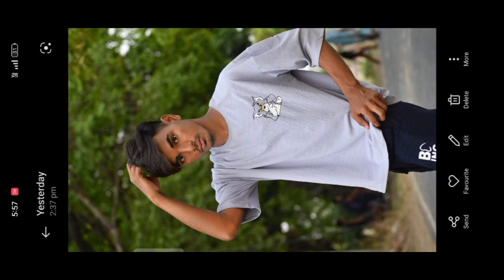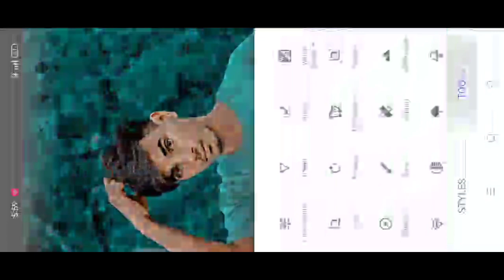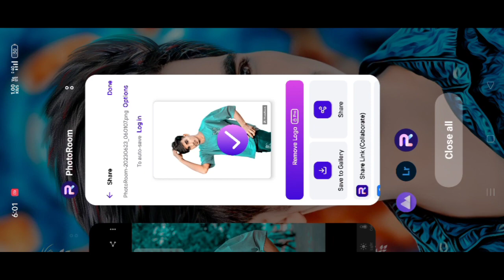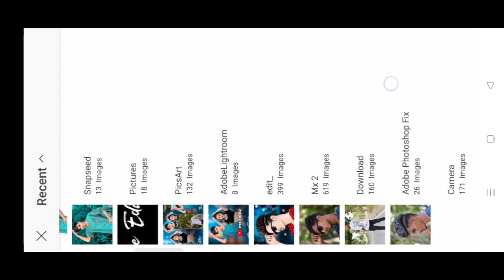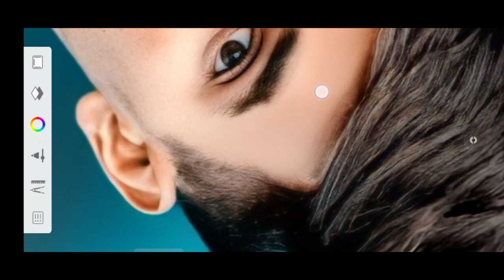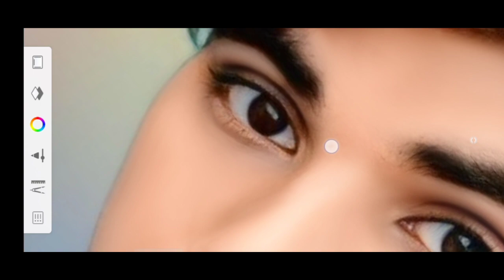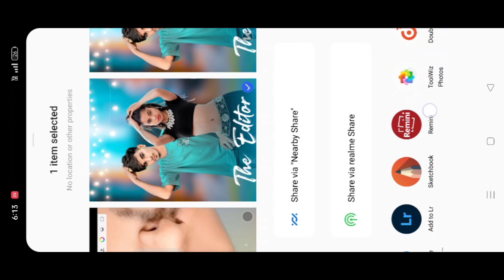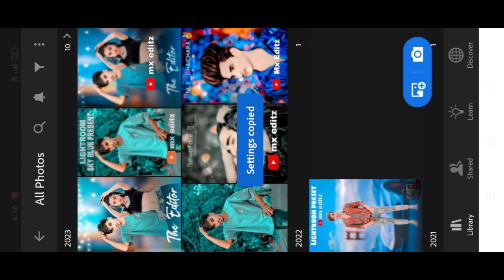Girl Concept Photo Editing Full HD | Sona Dey Photo Editing Tutorial Picsart | CB Photo Editing 2023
face smooth
autodesk face smooth brush setting

Stylish
Editing Clean face Straight Hair Style Stylish Look Picsart Photo Manipulation | Face Smooth Photo Editing Tutorial Step By Step In Hindi | How To Whiten And Lighten Skin In  Picsart | Change Face Colour From Dark to White Tutorial | Picsart Skin Retouching Tutorial | Advance Tricks | How to Make Smart face In Picsart | How To Get White Face Skin In Outdoor Photo In Picsart In Urdu\Hindi | How To Face And Skin Smudge Glowing Using In Picsart | Picsart Photo Editing White Face | Background Change Manipulation Editing | Picsart Tutorial  | How To Retouch Skin Flawlessly With Frequency Separation